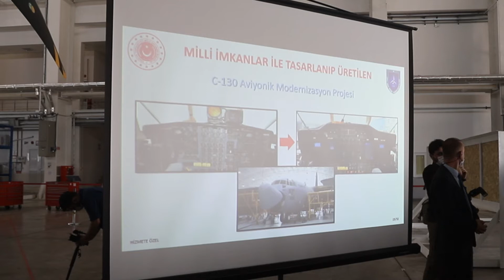BAKANLARDAN BÜYÜKŞEHİR’E ZİYARET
Milli Savunma Bakanı Hulusi Akar ile Ulaştırma ve Altyapı Bakanı Adil Karaismailoğlu, Büyükşehir Belediyesini ziyaret ederek, Başkan Dr. Memduh Büyükkılıç ile bir süre görüştü.

Büyükşehir Belediye Başkanı Dr. Memduh Büyükkılıç, bir dizi program ve görüşmeye katılmak üzere Kayseri’ye gelen Milli Savunma Bakanı Hulusi Akar ile Ulaştırma ve Altyapı Bakanı Adil Karaismailoğlu’nu Büyükşehir Belediyesi Başkanlık girişinde karşıladı. Bakanların Büyükşehir Belediyesi ziyaretine Türkiye Odalar ve Borsalar Birliği (TOBB) Başkanı Rıfat Hisarcıklıoğlu’nun yanı sıra Vali Şehmus Günaydın, AK Parti Kayseri Milletvekili İsmail Tamer, AK Parti Kayseri İl Başkanı Şaban Çopuroğlu ve ilçe belediye başkanları katıldı. Başkan Büyükkılıç, ziyarette Kayseri’nin tarihi ve önümüzdeki dönemde Kayseri’de yapılacak çalışmalarla ilgili Milli Savunma Bakanı Hulusi Akar ile Ulaştırma ve Altyapı Bakanı Adil Karaismailoğlu’na bilgiler verdi.